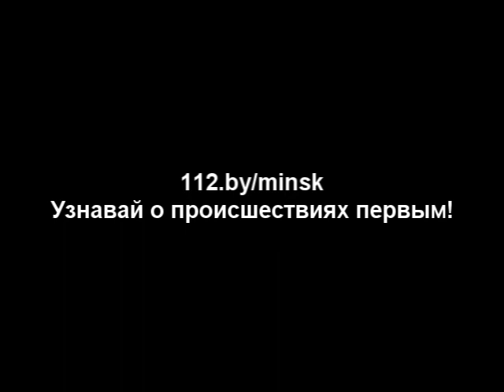03.04.2014 ул.Солтыса - Пожар в частном доме